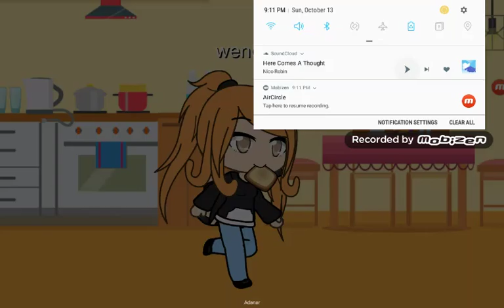Purge DA movie uwu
song : Steven universe here comes a thought